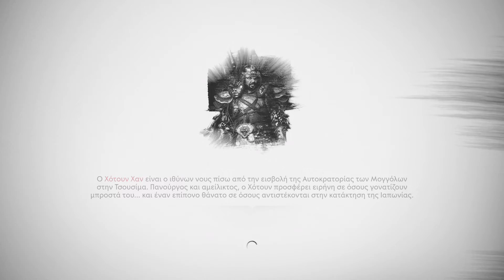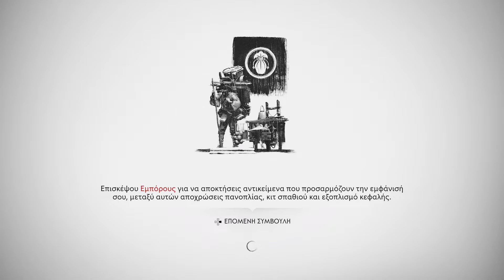Ghost of Tsushima - Painting the map White [Part 1]